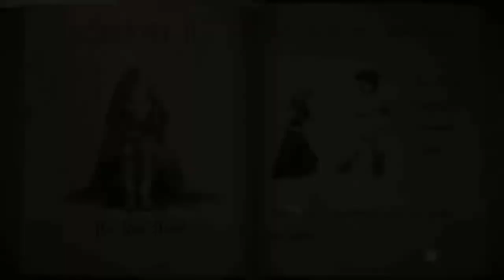The Witch Cry Chapter 02 Official Trailer || हिंदी - English || ‎@JourneyTheGameOnOfficial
Witch Cry 1 2 all endings

Our aim is not to hurt the ability of any player, not to advertise any company, we will only check the techniques of the game That's how a normal player progresses with a little guidance game All Rights Reserved The game show is just an entertainment nothing more.
*Game:- The Witch Cry 2 (Android/iOS/Windows).
*Game Type:- Horror Game.
*Game Download Location:- Google Play Store/App Store.
About This Game:-
The witches' tale continues with more puzzles full of magic, horror and fun

Little Timmy's story has not yet come to an end after escaping from the house of the crying witch in the previous chapter. Now he has to fulfill Gretel's requests in order to escape and avoid becoming food for the witch.

Unravel the mysteries surrounding the witch and the fairies that populate the forest while you avoid getting caught. Explore the mysterious cottage of an old woman who lives with her granddaughter in the middle of the forest and find the magical red hood you need to escape from the fairytale world you are trapped in.

Keep developing your magic wand proficiency as you solve puzzles that will push your deduction and orientation skills to the limit.

Features

★ Enter a fantasy and horror world with enchanting cartoon graphics never seen before in Keplerians games.
★ Discover new spells to hone your skills using the magic wand and complete puzzles by changing the scenery using them.
★ A story full of tragedy, terror and fantasy inspired by the tale of Little Red Riding Hood.
★ Escape from the witch in chases with an artificial intelligence that will surprise you.
★ Confront the villain in a variety of ways to knock her out temporarily.
★ Play in different difficulty modes that will put you to the test.
★ Take advantage of the guided hint system that will tell you where to go at every moment to advance in the game if you get lost.

What are you waiting for? The new chapter of the tale of the crying witch developed by Honi Games and published by Keplerians with charming graphics and terrifying scares is suitable for all audiences.

Journey The Game On - To Reach The Goal.